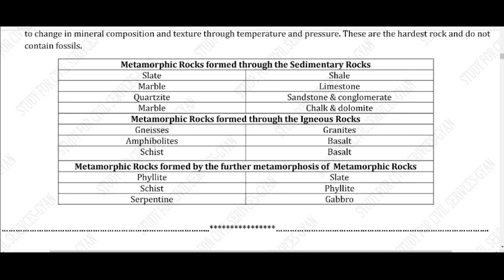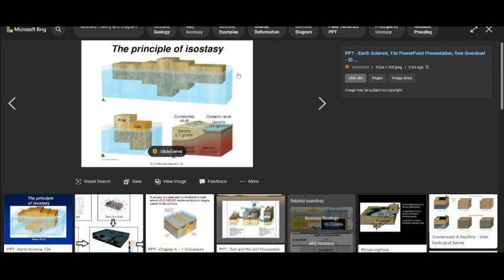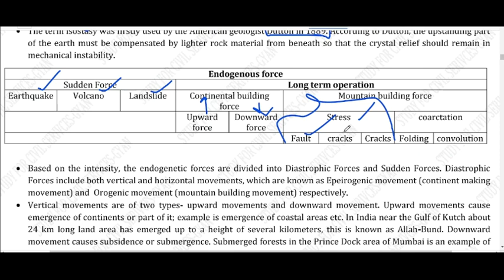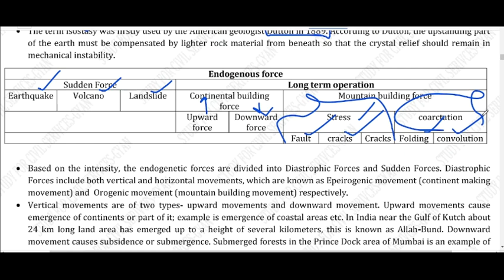GEOGRAPHY REVISION | ENDEGENOUS FORCES